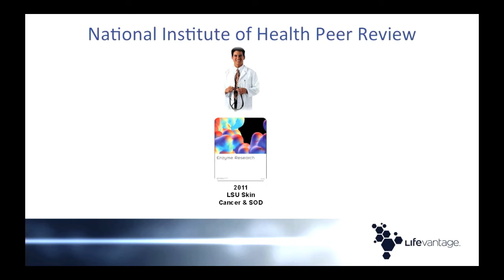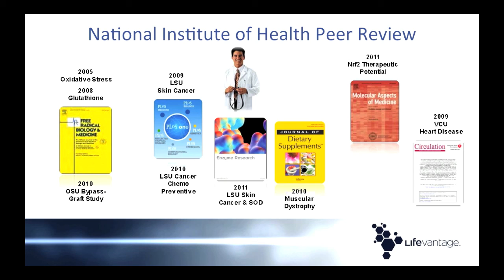8-NATIONAL INSTITUTE OF HEALTH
To date Twelve Independently funded studies have been published at the National Institute of Health about Protandim and the remarkable reduction of inflammation and oxidative stress.